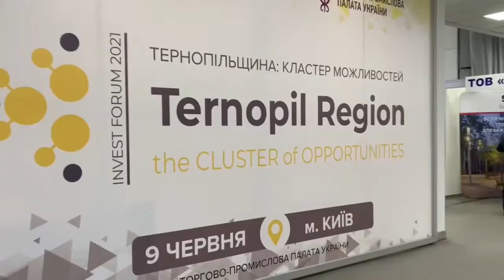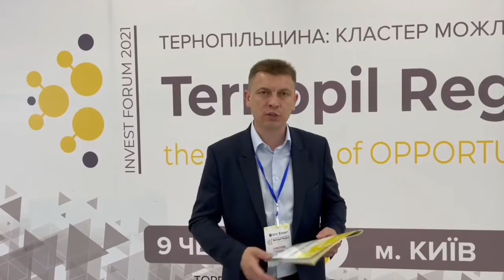Команда Чайківського «За майбутнє» взяла участь у презентації потенціалу Тернопільщини